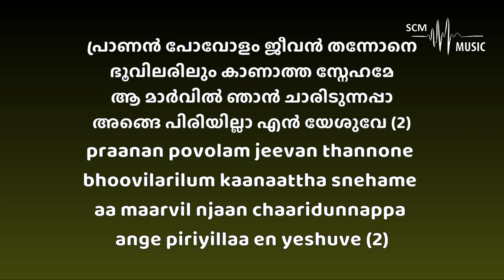Pranan Povolam Jeevan Thannone - Malayalam Christian Song (Karaoke)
Song Key: A Major
Lyrics & Tune: STEBILIN LAL S B
Orchestration: @SteveChackoMathew

Provided by 𝐒𝐂𝐌 𝐌𝐮𝐬𝐢𝐜 | 𝐊𝐚𝐫𝐚𝐨𝐤𝐞

You can support this ministry by donating here:
➢Bank Details:
Name: Steve Chacko Mathew
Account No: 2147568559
IFSC Code: KKBK0008655